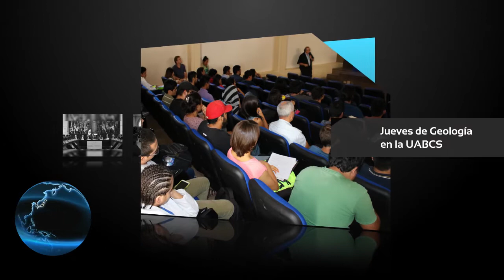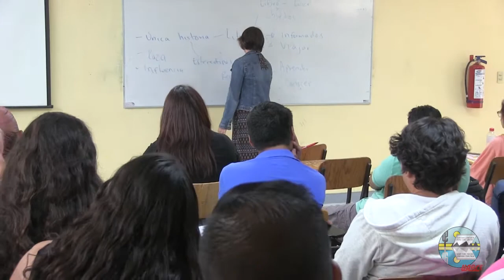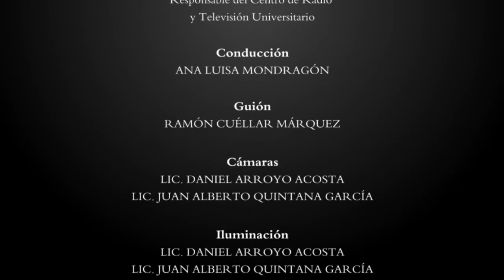Estación 5.5 / Septiembre Semana 2